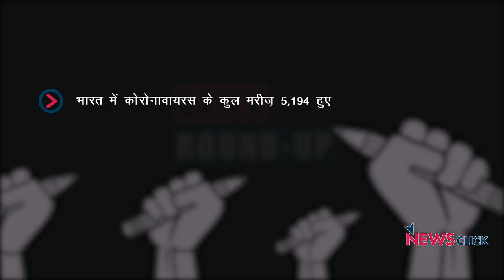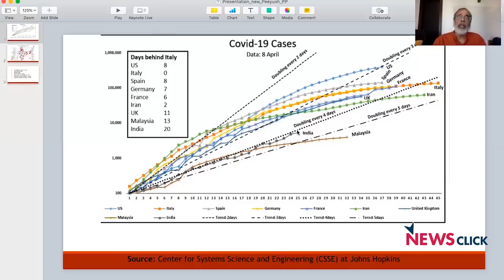कोविड अपडेट, सुप्रीम कोर्ट पहुंची यूनाइटेड नर्सेस एसोसिएशन और अन्य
आज के डेली राउंडअप में हम बात करेंगे कोरोनावायरस के मौजूदा हालात पर और सुप्रीम कोर्ट में पहुंची यूनाइटेड नर्सेस एसोसिएशन की याचिका पर